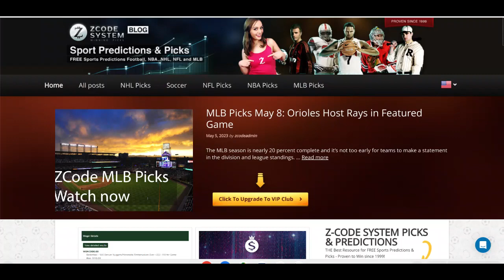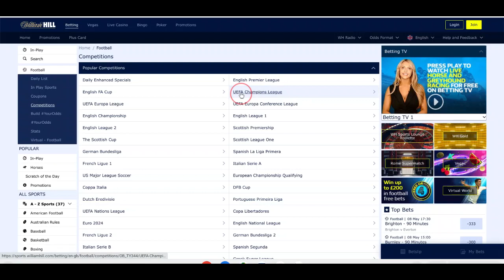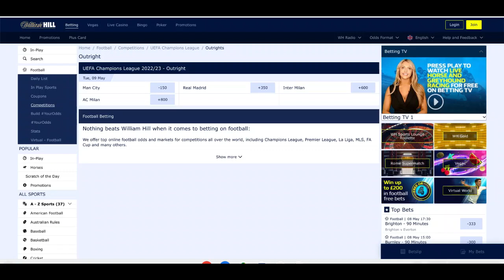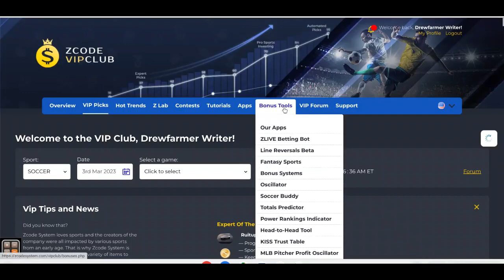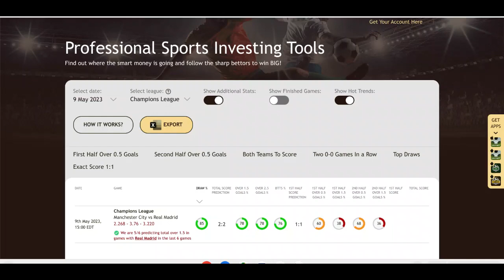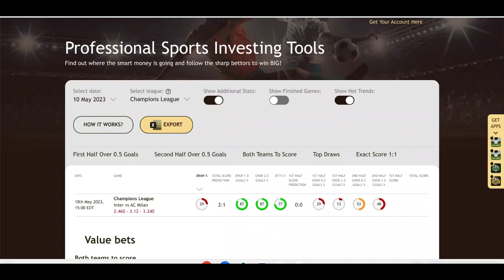Champions League semifinal Picks: Manchester City favorites to win first UCL trophy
Manchester City enters the semifinals as the favorites to lift the Champions League trophy. The English club could win three pieces of silverware this season, as the Premier League and FA Cup trophies are also up for grabs.